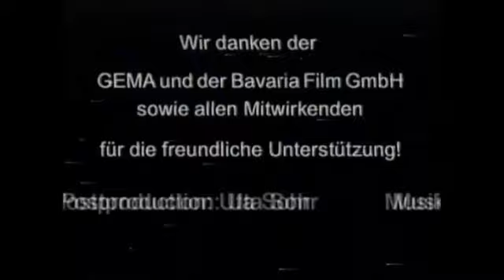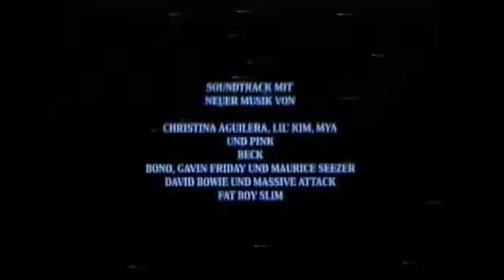Opening to 2000 German VHS of The Legend of Bagger Vance